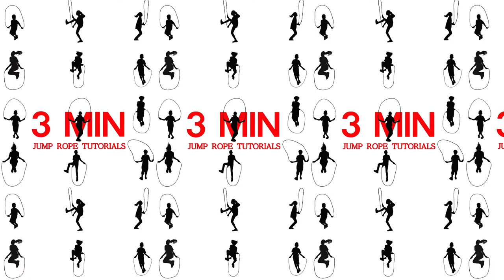Jump Rope Skill - Triple Under Collection/Slow Motion